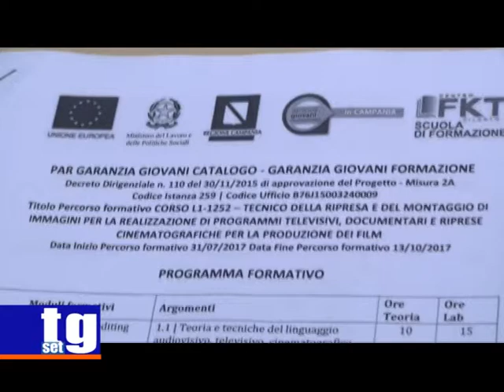Corso Formazione Montaggio Video Paola Marrone